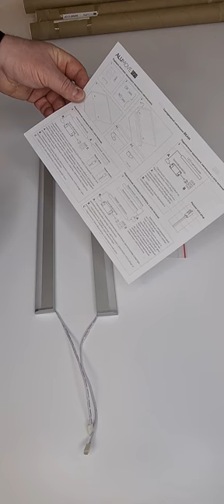Сборка Beam Touch LED Duet